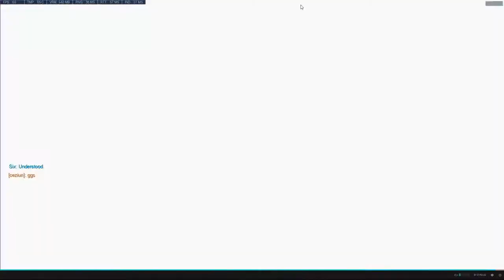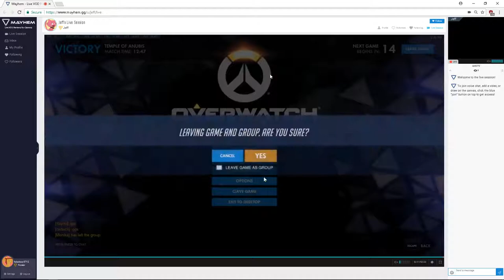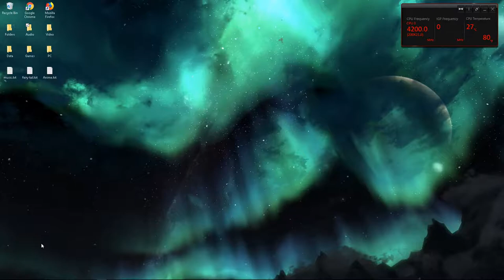Overwatch Open Day Four Season One Vod Review